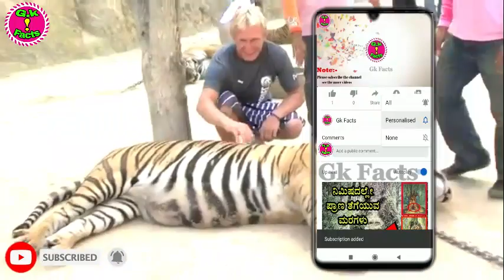ಮನುಷ್ಯರ ನಡುವೆ ಬದುಕುವ ಹುಲಿಗಳು||ಮಂದಿರದಲ್ಲಿ ಹುಲಿಗಳ ವಾಸ